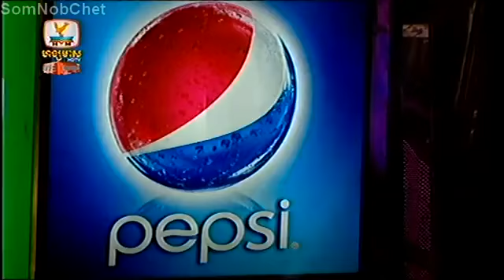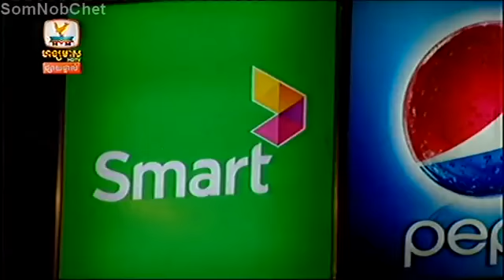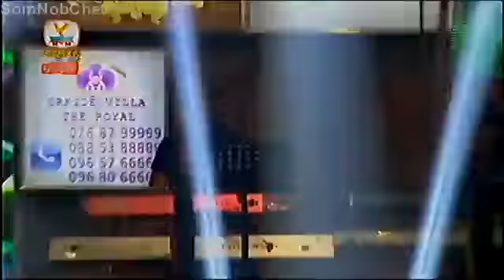Hang Meas, Water Music, Concert, 27 June 2015, Part 01, Meas Saley Low